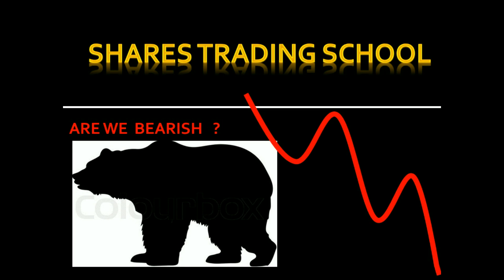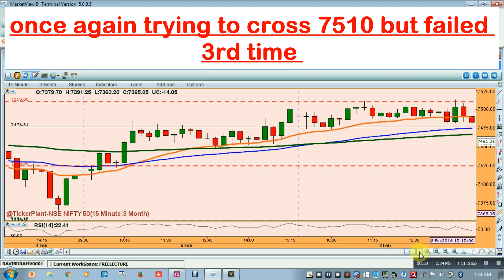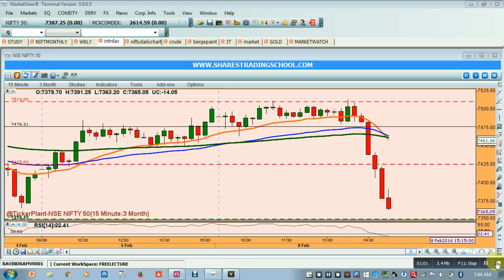Post Market Nifty Analysis 08-02-16 - Dr. Ravi Bhokse